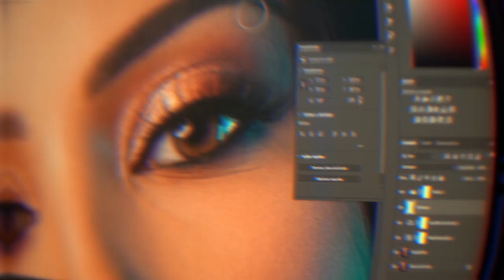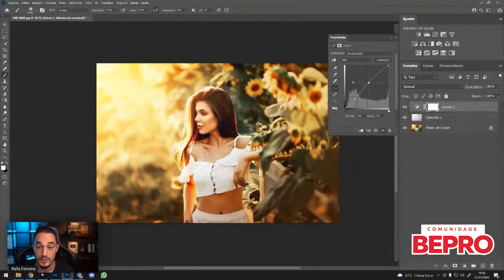Aprenda a criar camadas no Photoshop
Está começando na fotografia? Assista o vídeo acima e aprenda como criar camadas no Photoshop!

Quer receber informações sobre as matrículas em primeira mão?